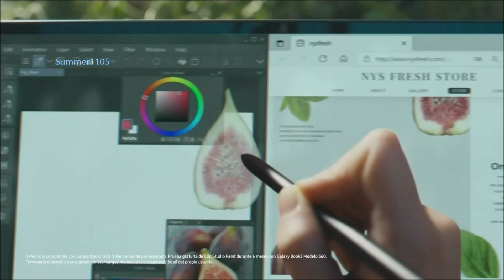Tandas Comerciales Disney Channel Latinoamérica Mayo 2022